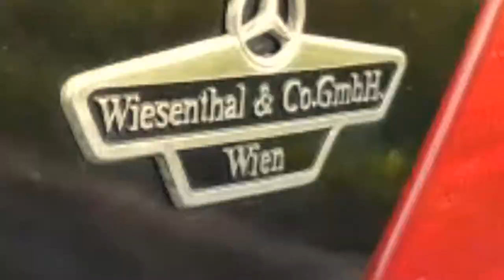MINT BENZ 2.0 | CARPORN VAULT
Marcos Benzooo is baccckkk

CARPORN VAULT